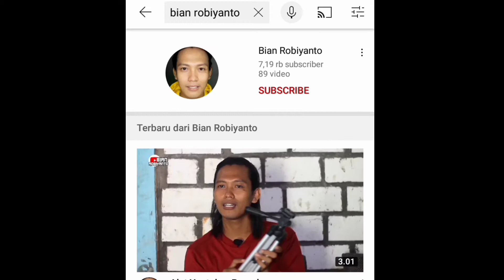Syarat Jadi YouTuber 2021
syarat monetisasi Youtuber 2021 Vlog Bian Robiyanto

Hallo Salam Kenal

Nama Aku Bian Robiyanto
Facebook Aku Bian Robiyanto
Tik Tok Aku Bian Robiyanto
Instagram Aku Bian Photography

Jangan lupa Mampir ya

Vlog Bian Robiyanto

Hallo Salam Kenal